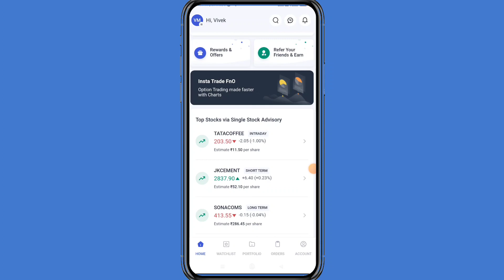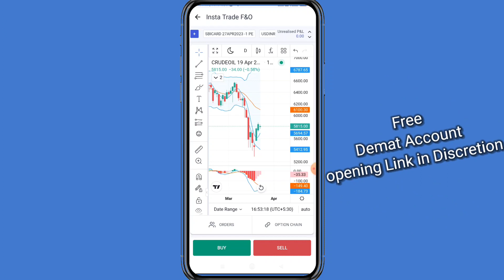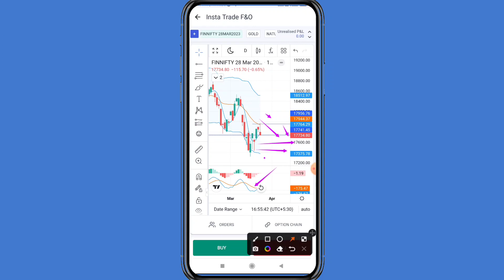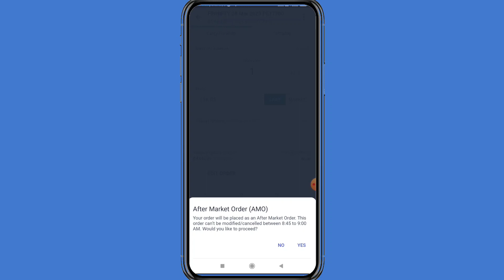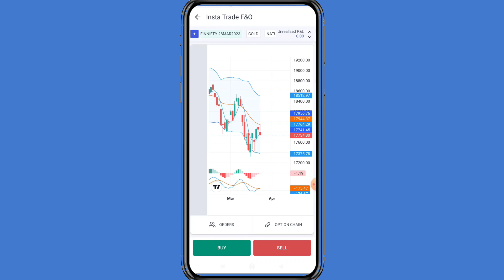Finnifty Support And Resistance level For Friday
20/- Per Trade 30 Days Free Margin Trade fund facility, 1 Year Free AMC.

Follow us on:

Mcx live tradingMcx live research by
Mcx trading
Copper Support and Resistance
stock market
copper